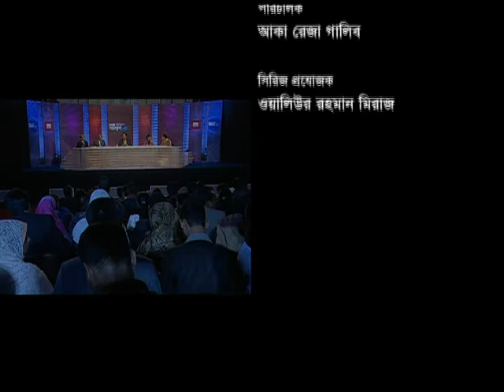BBC Bangladesh Sanglap, Dhaka, 22-Dec-2012, Series III - Ep 6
*** Subtitle Version ***

Panelists:

Mr. HT Imam - Adviser to the Prime Minister on Public Administration Affairs,
Mr.  Abdullah Al Noman - Vice Chairman of BNP,
Ms.  Sharmeen Murshid - Chief Executive Officer of Brotee, a right based civil society organisation, and
Mr.  Amanullah Kabir - Senior journalist, former editor of the daily Amar Desh